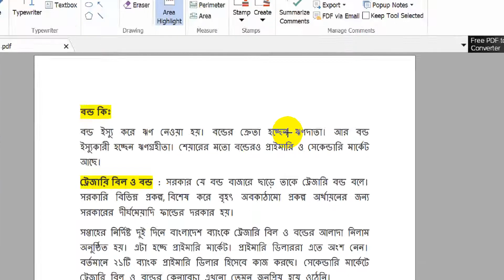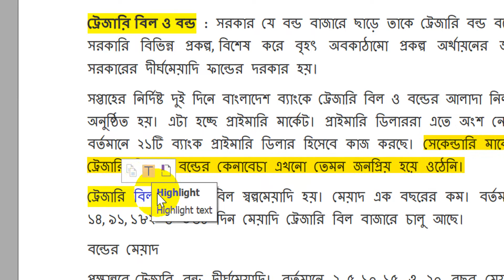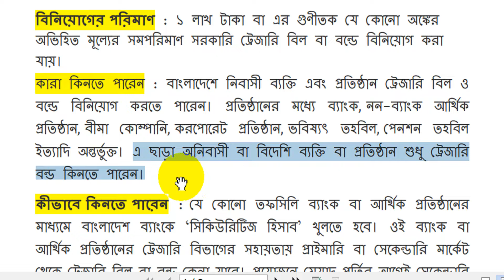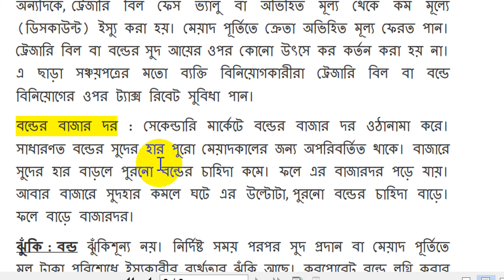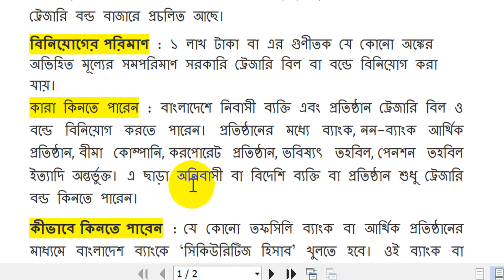বন্ড কি কিভাবে সরকারি বন্ডে বিনিয়োগ করবেন